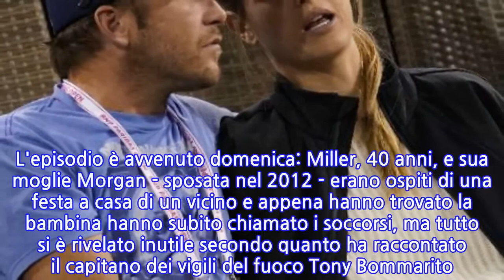Sci: morta annegata figlia Bode Miller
LOS ANGELES, 12 GIU - Emeline Gier, figlia di 19 mesi del campione statunitense di sci Bode Miller, è morta annegata in una piscina di Cota de Caza, a sud di Los Angeles. L'episodio è avvenuto domenica: Miller, 40 anni, e sua moglie Morgan - sposata nel 2012 - erano ospiti di una festa a casa di un vicino e appena hanno trovato la bambina hanno subito chiamato i soccorsi, ma tutto si è rivelato inutile secondo quanto ha raccontato il capitano dei vigili del fuoco Tony Bommarito. La bambina è morta ieri all'ospedale di Orange County. "Siamo più che devastati - ha scritto Miller su Instagram - la nostra bimba Emmy è morta. Mai nella vita avrei potuto pensare di provare un dolore simile". La polizia ha aperto un'inchiesta. La federazione statunitense di sci ha twittato un messaggio di condoglianze a Miller e alla sua famiglia. Bode Miller è stato lo sciatore più vincente nella storia degli Stati Uniti, con 33 vittorie in Coppa del Mondo, 6 medaglie olimpiche e 4 ori mondiali. Si è ritirato ufficialmente qualche mese fa.